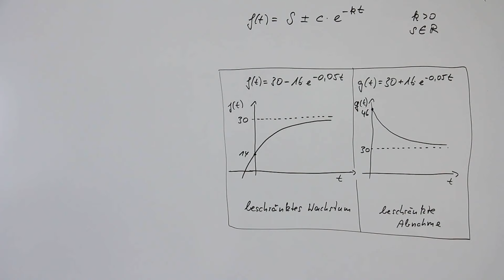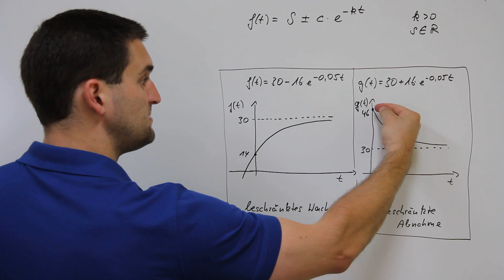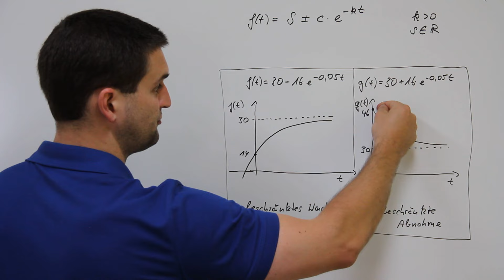Beschränktes Wachstum, beschränkte Abnahme | Mathe by Daniel Jung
Beschränktes Wachstum, beschränkte Abnahme.